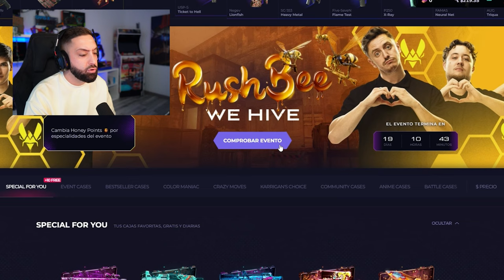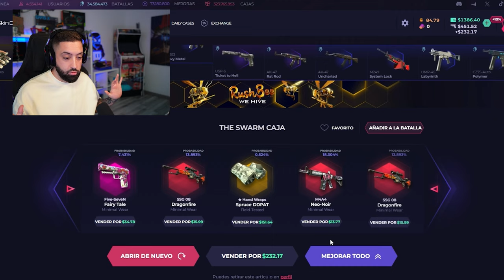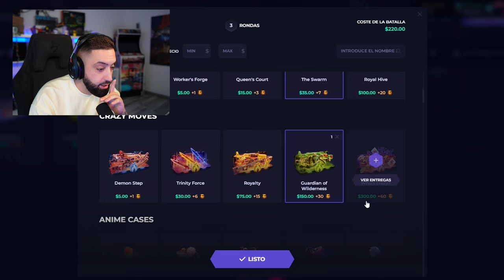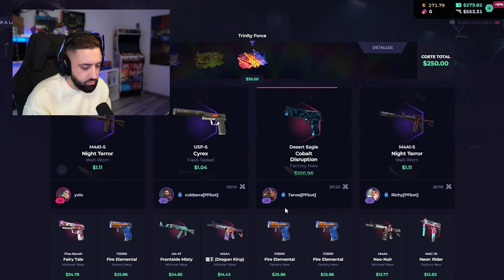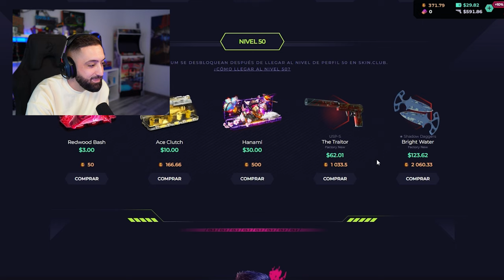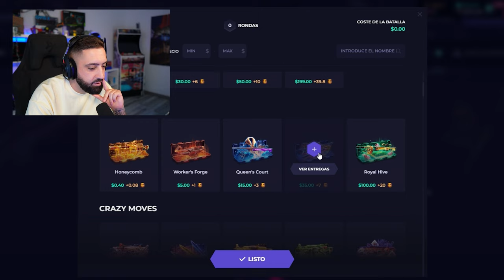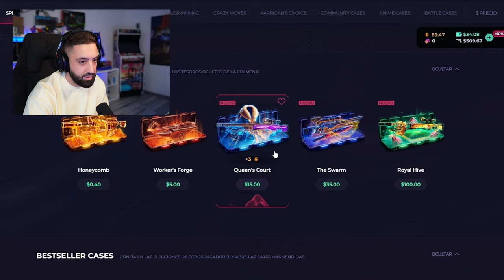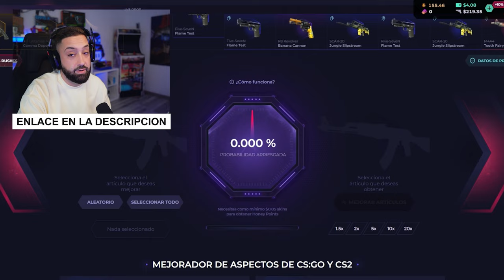GASTO TODOS LOS PUNTOS DEL EVENTO DE SKINCLUB - PROMO CODE 2024 SORTEO!